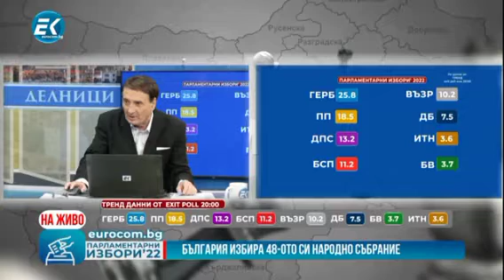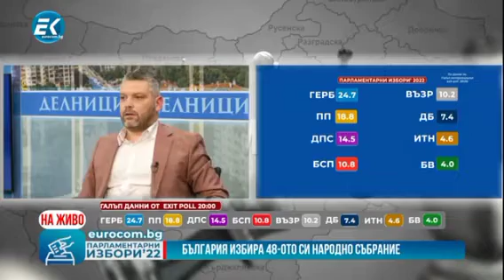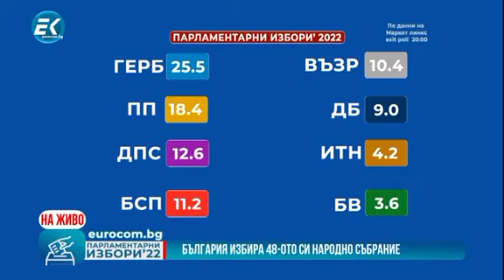В България , липсват лидери!